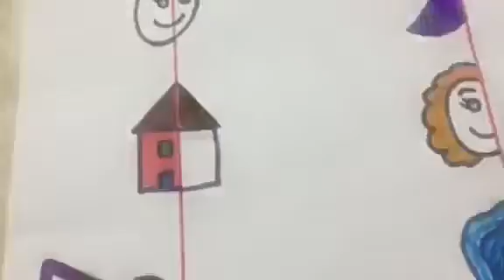17.04.2020- Rainbow/Simetri çalışması